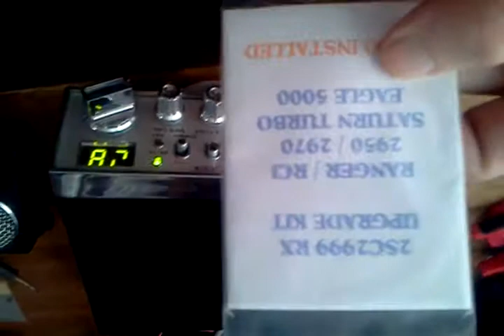Cobra 29 ltd classic receive upgrade part 1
Sorry this was upside down learning a new phone this is the 2sc2999 and schottkey diode upgrade Parts came